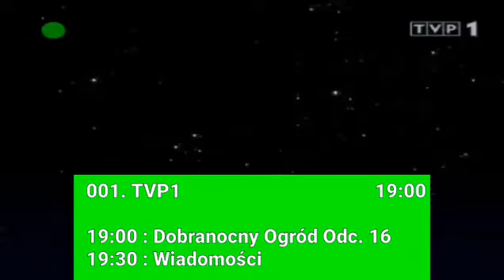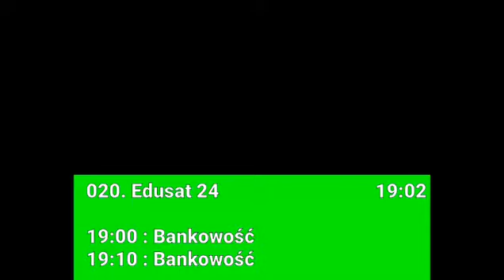Zapping Telewizji Na Kartę 24 lipca 2009